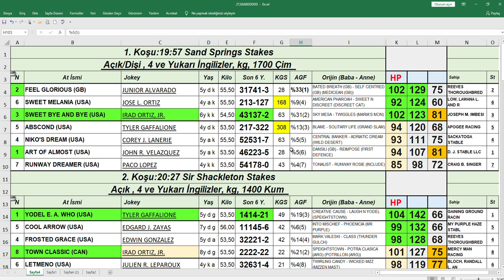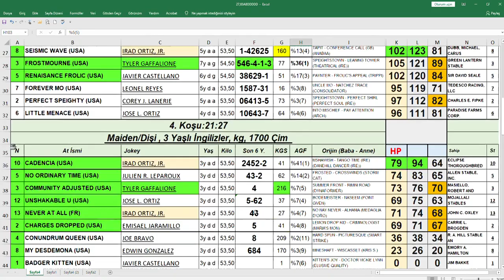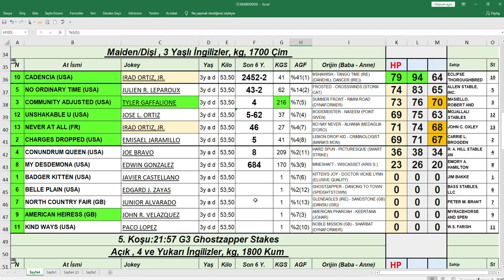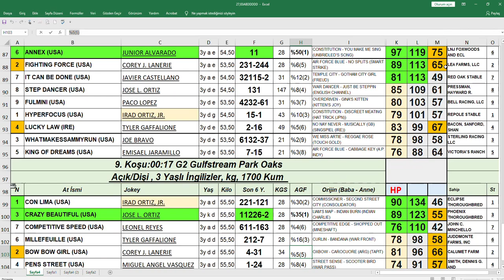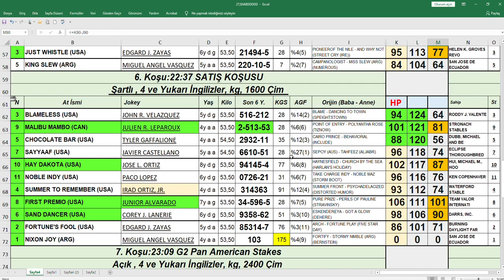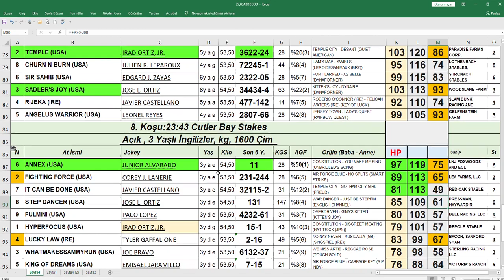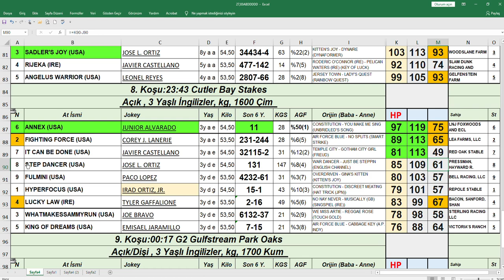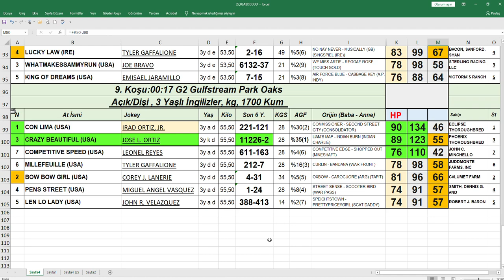27,03,2021 Gulfstream Park abd At Yarışları Handikap Analiz Bülteni